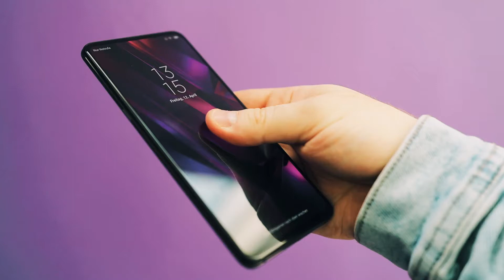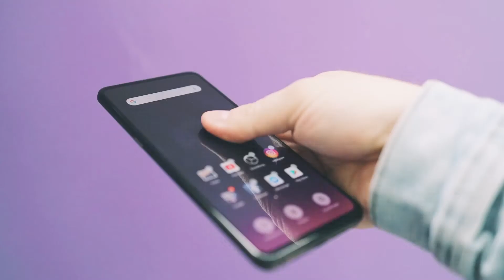A Slider Phone in 2019? Switch to Android? Y Tho? - Xiaomi Mi Mix 3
Since I've teased a lot of people on my Instagram with this phone - here is the video what it is and why I have actually both: Android and iOS devices. Hope you guys enjoy!

If you have any questions and to know something or have deeper insights please do not hesitate to reach out via Twitter:

MY GEAR:
• Camera (Canon M50)
• Canon 15-45 mm, 3.5
• Canon 10-18 mm, 4.5
• Canon 100 mm, 2.8
• Canon 22mm, 2.0
• Canon 50 mm, 1.8
• Canon EF to EF-M Mount Adapter

• Microphone (Rode Video Mic Pro+)
• iPhone Xs Max Gold (256 GB)
• Apple Beats Studio 3